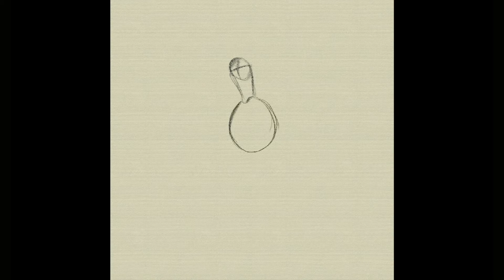TMNT Donatello time lapse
Merch from Egypt
Like my work? Follow me for more